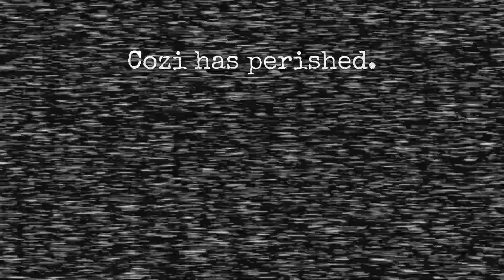CLOSE IT CLOSE IT